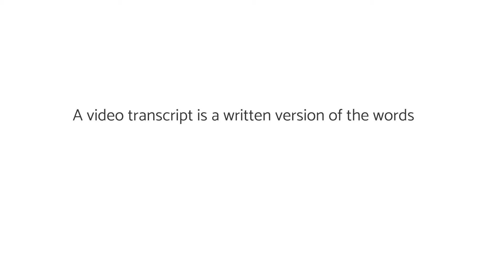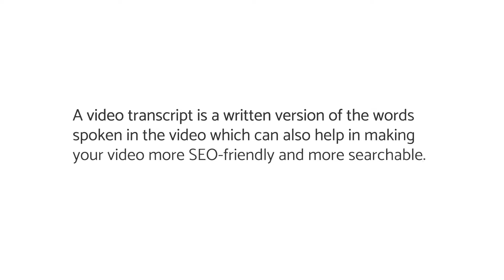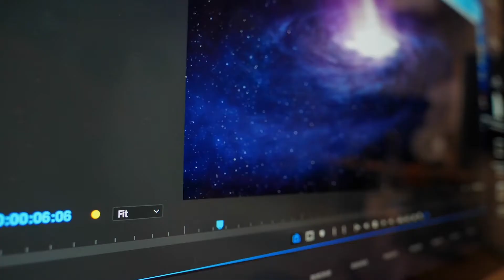4 Reasons Why Your Videos Aren’t as Successful as Your Blog Posts 1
- Blogs and videos are great ways of consuming information. Blogs dominated the internet until recently, but with the advance in smartphone technology and accessibility to video, there has since been a significant increase in video across all media platforms. Social media has also made it even more accessible to convey moving image, but with different platforms come different ‘rules’; what worked with your written blog, may not work with your video, and so different strategies should be used to optimise your videos so that they have just as much success as your blogs.

Here are four reasons why your videos aren’t as successful as your blog, and ways in which to overcome them.

If you have a question you'd like us to answer in a video, just shout it to us via any of the methods below: